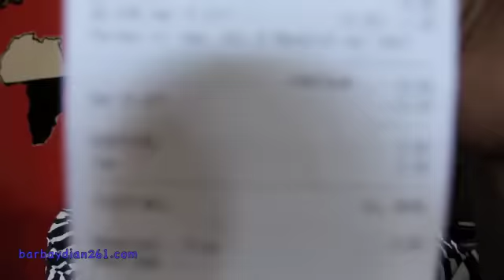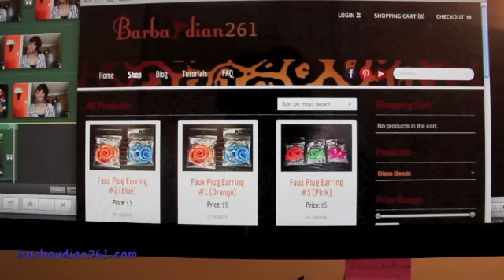HOW TO GET FREE STUFF; WRAPP APP